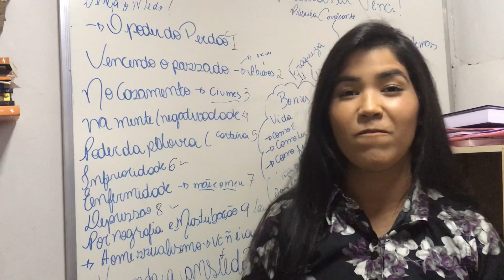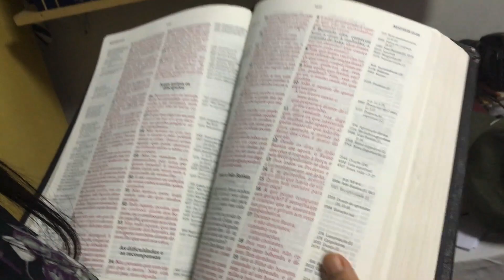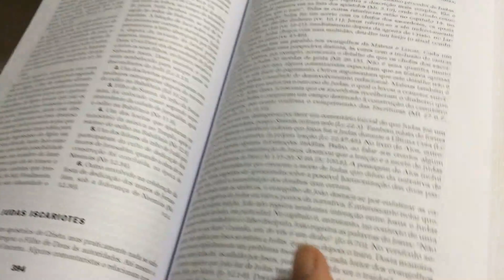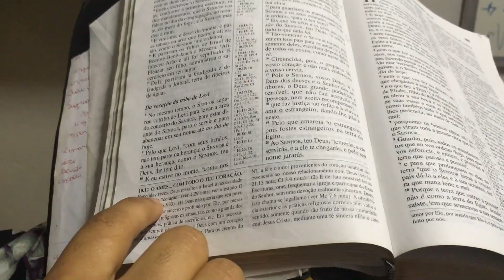Dica Para o pregador | Priscila Cavalcante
Dica Para o pregador | Priscila Cavalcante da dicas de alguns de seus livros
Dica Para o pregador | Priscila Cavalcante mostra alguns dos seus materiais de estudos
veja estas Dica Para o pregador | Priscila Cavalcante

não esqueça de comentar falando o que achou e deixe também sugestões e opinião para próximos vídeos

Siga Pr. Alex Gomes no Instagram